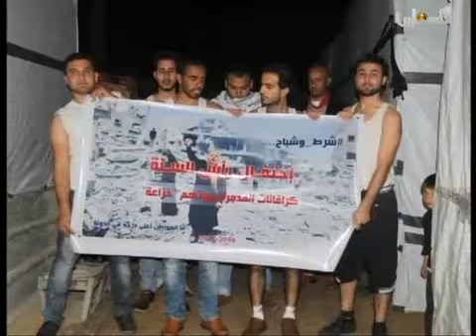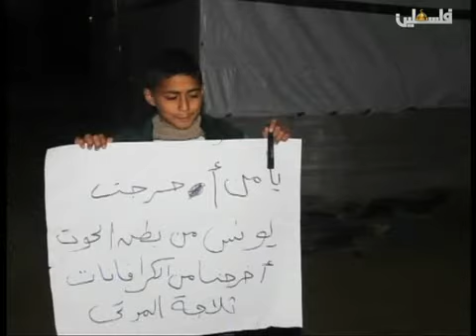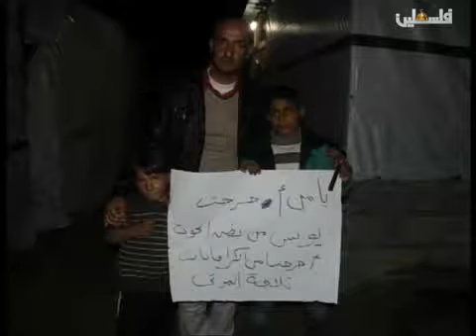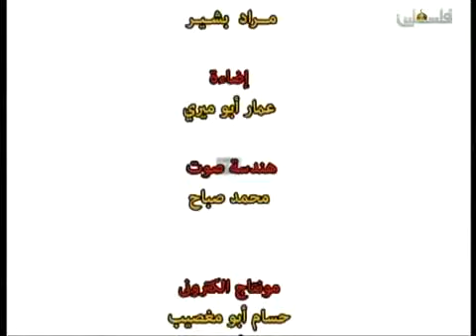مبادرون 17 1 2016